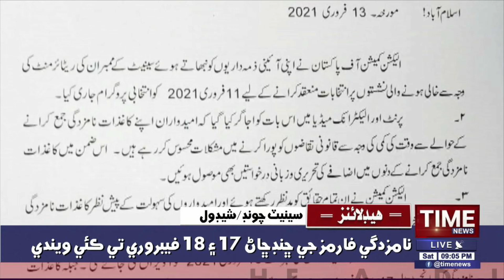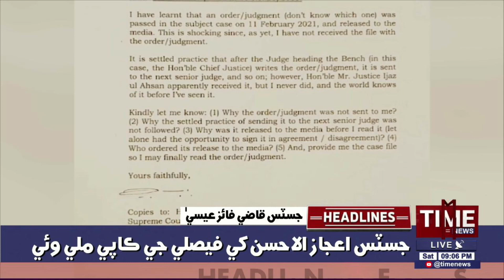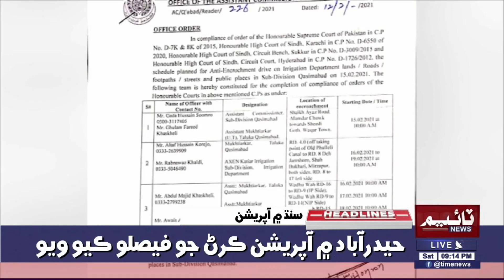09:00:PM Time News Headlines | 13 Feb 2021